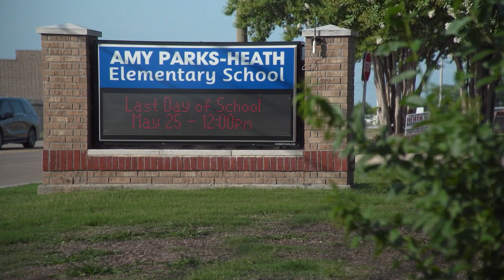Lawsuit against Texas school district accuses student of sexually assaulting kindergarten girls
A sixth-grade boy allegedly sexually assaulted multiple girls in their kindergarten classrooms at Amy Parks-Heath Elementary in Rockwall.